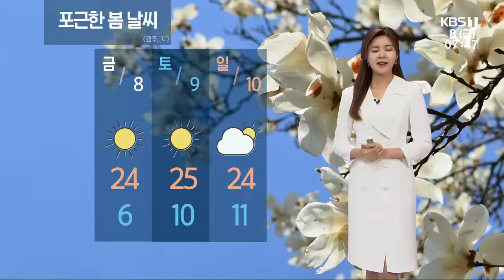[날씨] 남윤선 기상캐스터가 전하는 오늘의 광주·전남 날씨 / KBS 220408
오늘은 어제보다 더 포근한 봄 날씨가 예상됩니다.
한낮 기온이 광주가 24도까지 오르면서 어제보다는 약 4~5도가량 높겠고,
낮 동안 미세먼지 걱정 없는 깨끗한 하늘도 함께 드러나겠습니다.
이번 주말 동안은 오늘보다 기온이 더 오르면서 완연한 봄기운을 만끽할 수 있겠습니다.
다만 이렇게 맑은 날이 이어지면서 대기가 점차 메말라가고 있습니다.
순천과 여수 등 전남 6개 시군에는 건조주의보가 발효 중인데요,
오늘 저녁부터 서해안을 중심으로 바람까지 강해지겠습니다. 불씨관리 잘 하셔야겠습니다.
아침 기온 어제보다 1~5도가량 낮은데요, 화순 1도 등 특히 내륙을 중심으로
기온이 큰 폭으로 떨어졌고, 한낮 기온은 24도로 일교차가 크게 벌어지겠습니다.
낮 최고 기온은 곡성과 구례 24도로 어제보다 4도가량 높아 더 포근하겠습니다.
목포 20도, 영암 23도, 강진 22도까지 오르겠고요,
신안을 비롯한 그 외 도서 지역은 16도~20도가 예상됩니다.
바다의 물결은 전 해상에서 비교적 잔잔하겠지만,
서해남부 해상은 바다안개에 주의하셔야겠습니다.
당분간 포근한 날씨가 이어지겠고요, 크게 벌어지는 일교차에 감기 조심하셔야겠습니다.